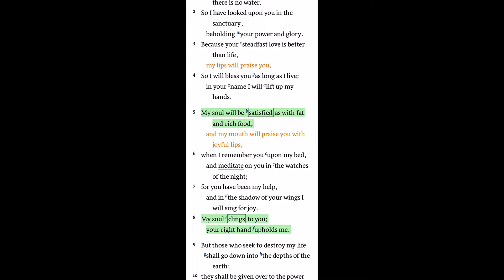Day to Day | PRAISE